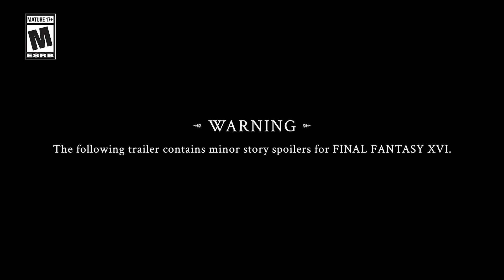Final Fantasy 16 - Official Free Update Trailer (Warning: Story Spoilers)